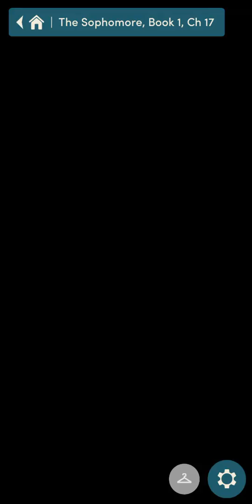The Sophomore, Book 1: Chapter 17 - Kaitlyn Route (diamonds used)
The Sophomore, Book 1: Chapter 17

This has got to be one of the worst ending chapters ever. I wanted a sweet, inspirational ending, and instead Tyler and Abbie are still arguing, and our house is screwed.

The only good part was the 30 diamond scene with Kaitlyn, that was one of her better premium choices.

The Sophomore: Book 1
A new school year brings new adventures, new friends, and new options for romance…. for you and your friends!

Chapter 17: It's The End of the World as We Know It
Will drama destroy the first party of the quarter, or will you and your friends turn it around and start the new year right?
How to get free diamonds:
Thank you, your support means so much to me!